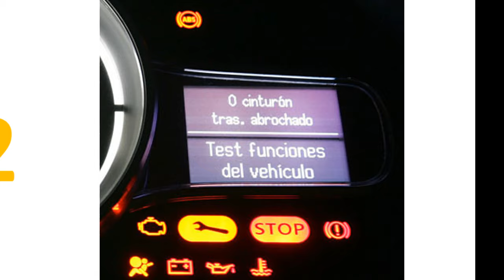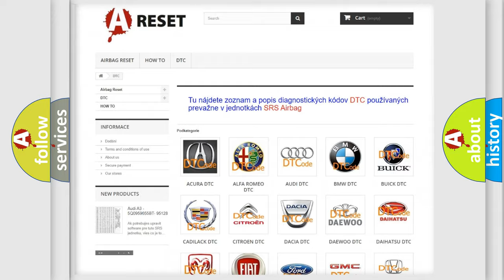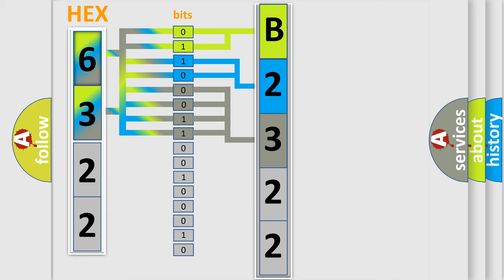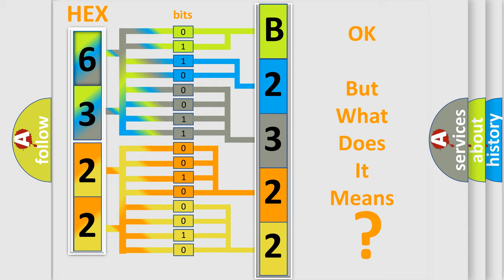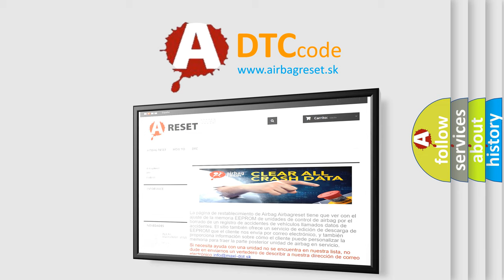DTC Jeep B2322-15 Short Explanation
Contents:
0:21 Basic DTC analysis according to OBD2 protocol standard.
1:48 Insight into programming
2:58 A diagnostically understandable description of the Diagnostic Trouble Code
3:05 Basic error definition

Make:
Jeep
Code:
B2322 15
Definition:
No Communication With Rear Wheel Steering Control Module
Description: